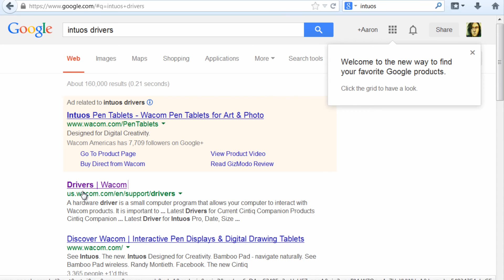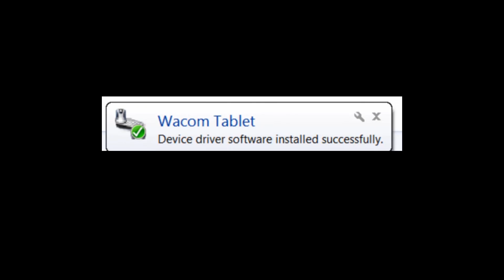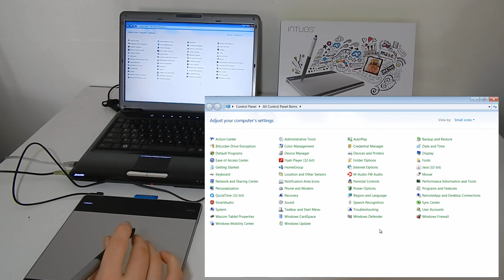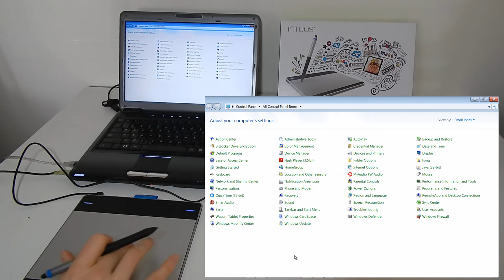WACOM INTUOS Tutorial - Installation Help [Part 2/3]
Learn how to use the Wacom Intuos Pen And Touch graphics tablet in a video guide by artist, Aaron Rutten. Part 2 of 3 demonstrates how to install the Intuos drawing tablet on your computer. The model being reviewed is the CTH-480 or Wacom Intuos Pen And Touch Small, formerly known as the Wacom Bamboo.

The Intuos is a USB drawing tablet that you can use to create drawings and paintings on your computer using software like Photoshop, Corel Painter, ArtRage, Sketchbook Pro, Manga Studio and more. The Pen & Touch is a great model for beginners. Professional artists may want to consider upgrading to an Intuos Pro which can be larger and has more features for artists.